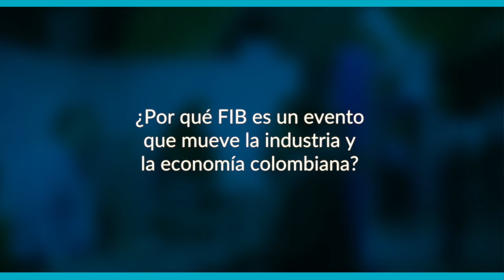Descubra cómo la innovación industrial contribuye al desarrollo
Conozca los avances y beneficios de la innovación tecnológica para diversas industrias en la FeriaInternacional del 26 al 30 de septiembre en Corferias.